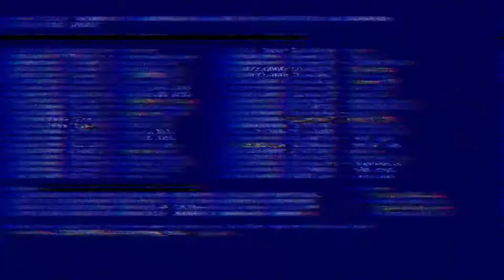SICKO BOIS - EVERYDAY WE LIT (OFFICIAL MUSIC VIDEO)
SICKO BOIS - EVERYDAY WE LIT
SICKO BOIS PT.1 MIXTAPE
Performed by THAT KEED, JEPCOZY, $PECTRE, ARES
Written by THAT KEED, JEPCOZY, $PECTRE, ARES
Shot by BRYAN
Directed & Edited by JEPCOZY

Produced/Arranged/Mixed/Mastered/Engineered by Weckly